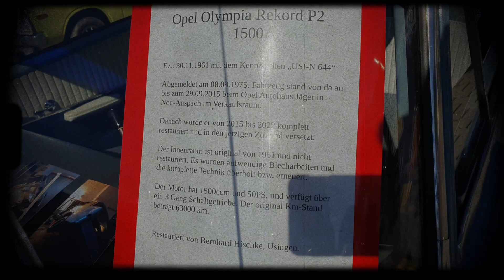3-5 KRASSES Oldtimer Treffen Usingen 24.09.2023. Oldtimer,Classic Car,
Hat Dir das Video gefallen? Schreib es in Kommentar. Ich freue mich über jeden neuen Abonenten.

Wenn Du mich kostenlos unterstützen möchtest, reicht schon ein 👍🏻 Kommentar oder sogar dein Abo ♥️

Vielen Dank 🙏